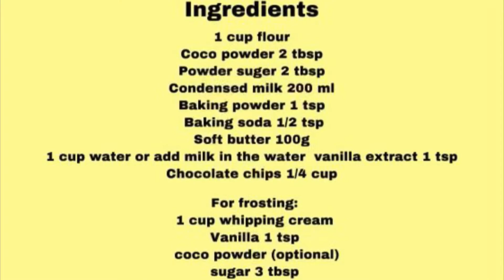Make Microwave Cupcakes In 2 Minutes | Best For Parties - Aneela Cooks (In Urdu)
How to make sweet, amazing cupcakes in a microwave in 2 minutes!

INTRO & OUTRO CREDS:
Biscuit (Prod. Lukrembo)